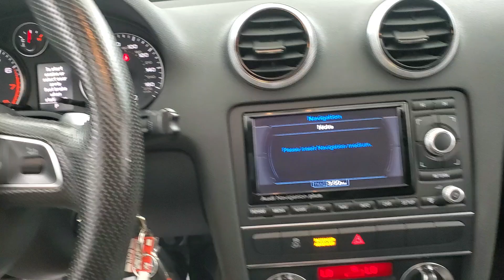2012 Audi A3 2.0T Premium Plus MEDIA SCREEN SUNROOF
124628NK​
2012 Audi A3 2.0T Premium Plus FrontTrak FrontTrak

Awards:
  * 2012 IIHS Top Safety Pick   * 2012 KBB.com Total Cost of Ownership Awards